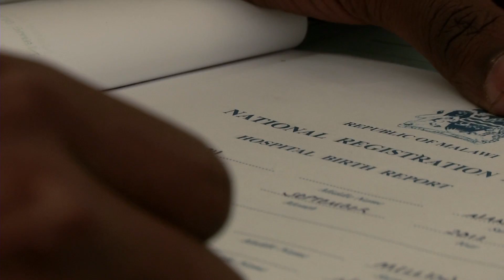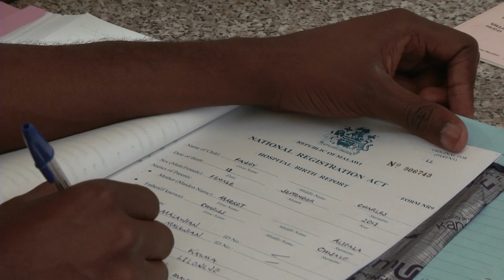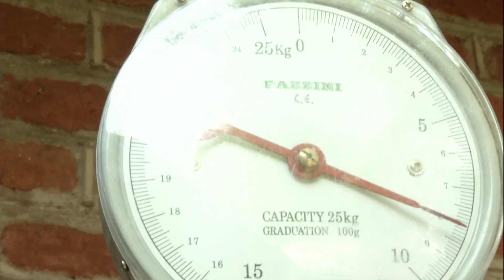Registering births protects children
UNICEF correspondent Suzanne Beukes reports on a programme in Malawi for the universal registration of births.